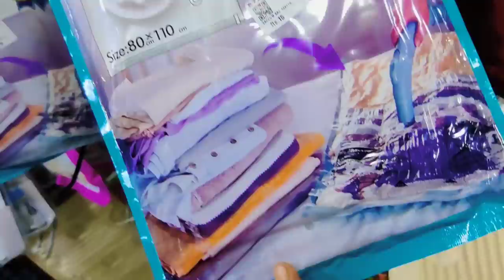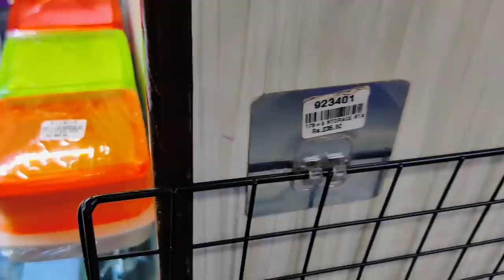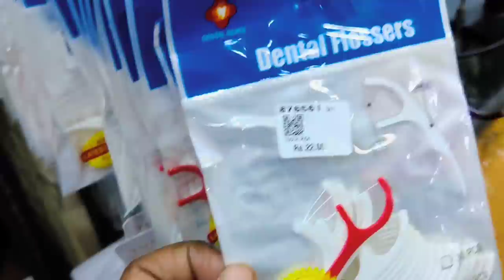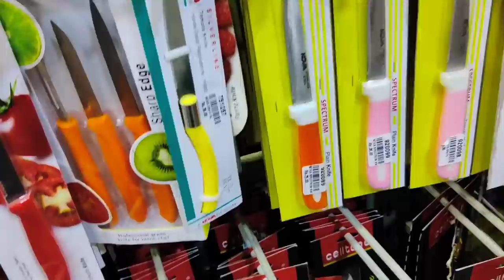Kitchen Stainless steel Idly paathiram storage baskets Oil bottle wooden containers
woodenspicebox

6pcs silicon lids/silicon funnel/fish scelar/tea wooden spoons/shower caps/knife sharpners/pill box with water/bottle stoppers/stainless bottle stoppers/silicon brush/silicon saptula/scrubbers 4pcs/silicon sink drainers/silicon oil funnel/silicon tea bag/fridge stickers/jumbo combs/shower tap/leaf pluckers/massage bags/egg slicers/measuring spoons/stainless steel gas brush/coconut brush/icing set/stainless measuring cups/cloth rope/drywrap/hair wrap/cake scrapper/wodden dutta/baby paruppu mathu/plastic sink drainers/silicion heat mat/tiny sinkjali/silicon pot holder/snack clip big/fridge lock/basin tap filter multifunctional/food bag clips/cloth hanger/copper small sauce pan/multiusehanger/4pcs multi brush/80ml glass jar/door stopper/carry bag holder/toilet cleaner/s hooks/plastic hooks/S coloured hooks/vacum hooks/advanced stainless steel hooks/drawer partition/apron/shawl hangers/water dispenser cover/glover/foldable silicon baskets/vaccum compression bag/cylinder cover/layer clothes washing bags/ice bags/machine for laundry/laundry bag/tailoring scissors/door patti/chave extensivel/silicon gloves/silicon sink baskets/cloth hanging  baskets/wallpapers/foammat/frigde covers/ fridge covers/microwave covers/shower caddy/foldable racks/apple corer peeling knife/knife/zipper bags/fridge covers/kichen oil stickers/masks/shoe holders/small idly plates/tattu idly plates/peelers/spray bottles/idly makers/long brush/tadka pans/phulka stand/cloth clips/sauce pans/lid covers/hair brush cleaner/jara wood/bottle cleaning brush/ slicion baking moulds/mobile stand/masher/pappad/stainless peeler/wooden masher/pooja bell/stainless steel pizza plate/finger guard/mini spons/fork/dosa karandi/oildipperslotta/amb spoon/baby spoon/aluminium baking moulds/boondi karandi/skwers/agarbatti dabbi/teastainers/jalli karandi/cakestand/bamboo tray/sinkmat/fridge mat/placemat set/sink cleaningspring/stainless steel pan without lid/hammerd sauce pan/plastic chopping board/shAWL HANGERS/dish drying mat/lemon squeers/pizzacutters/pineapple cutters/geaters/cheese graTERS/ANGULAR PEELERS/slicon baking mat/wooden heat pad/lighters/